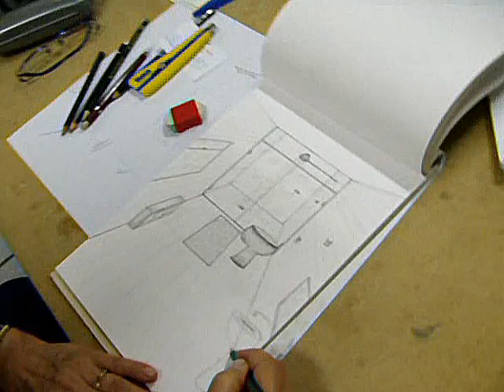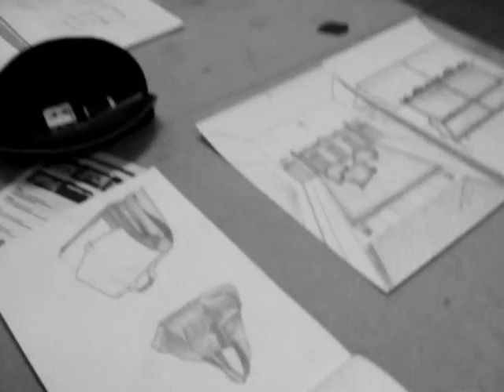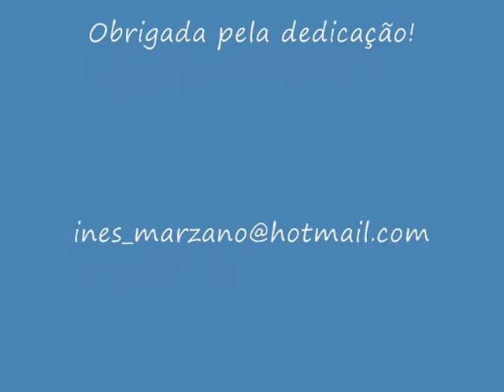Desenho1- Turma do segundo semestre de 2009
Observação, sombreamento e perspectiva- Trabalhos de alunos
Programa da Maturidade da Faculdade Estácio de Sá